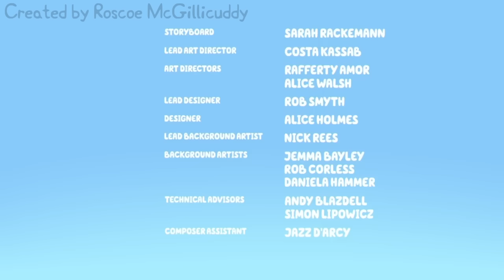Bluey Destroys her Digestive System!!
I'm starting to realize there are way too many references to ice cream in this show, and Bluey really needs to stop eating the bad ice cream.

Oh yeah, Chilli's job is revealed too, so that's something.

Credits!